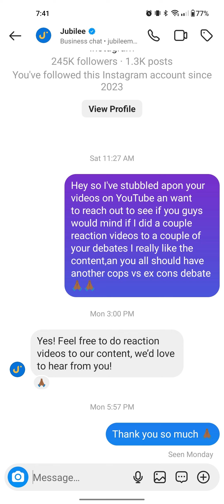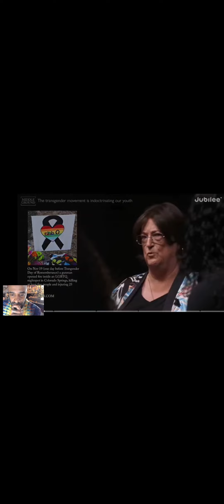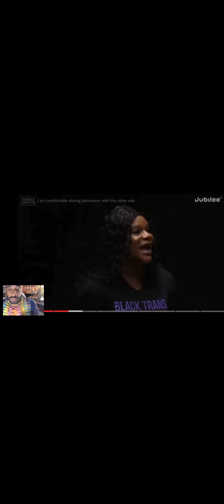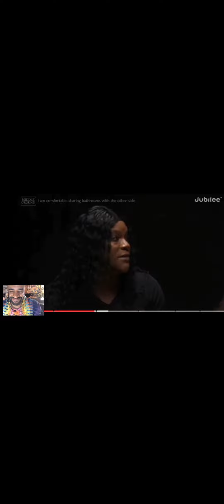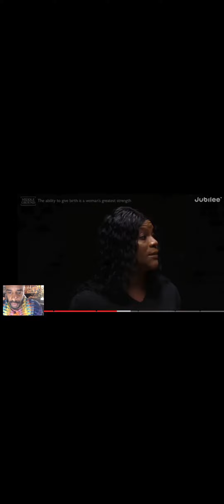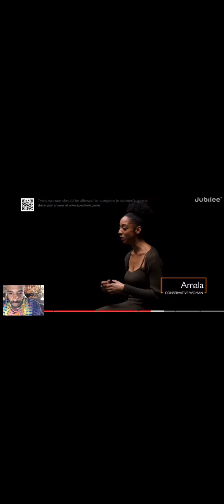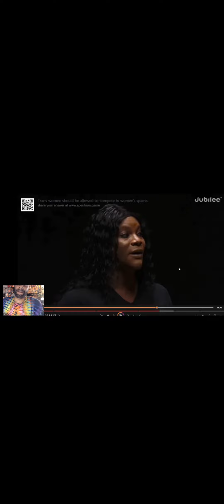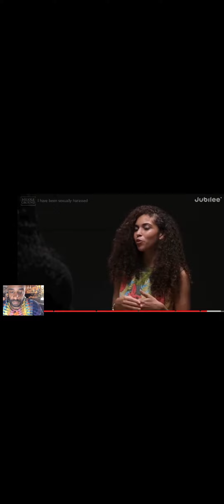jubilee reaction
today i react to this amazing debate, thanks again to the team at jubilee for allowing me to use this content. Go check them out if you haven't